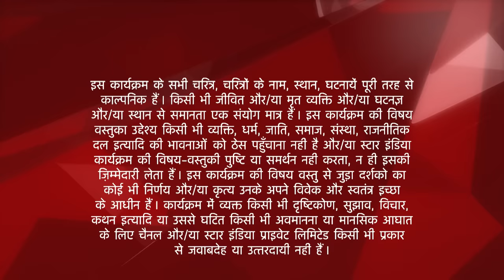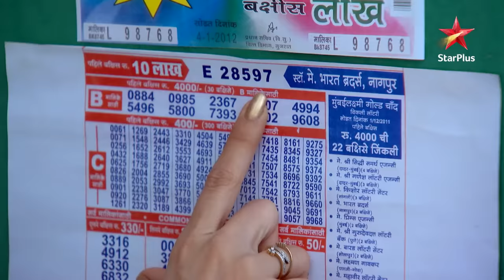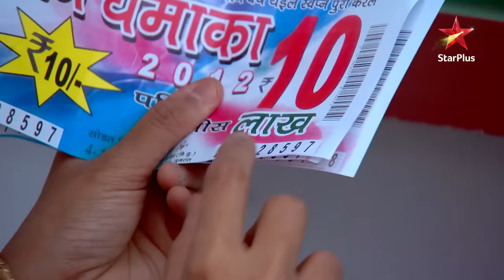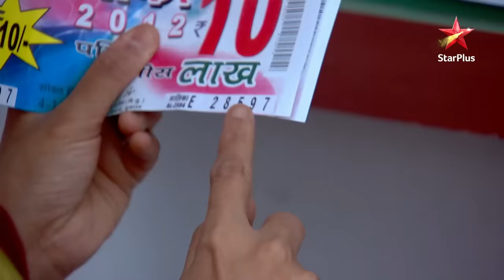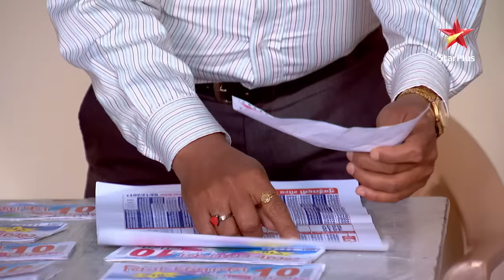Saath Nibhaana Saathiya | साथ निभाना साथिया | Kokila ne kiya kitchen mein hungama!